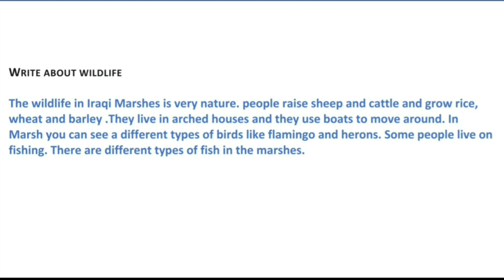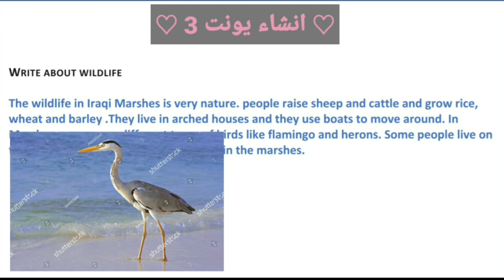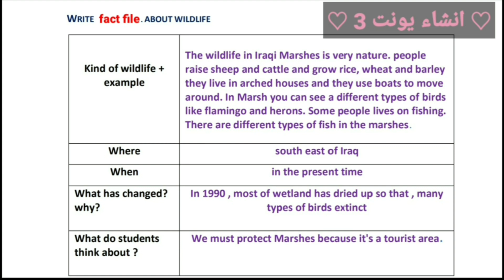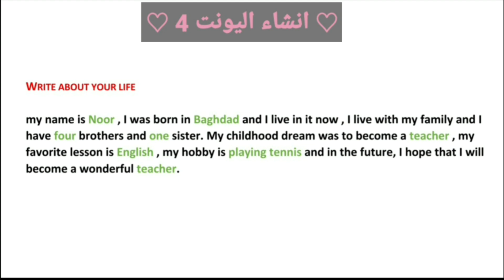انكليزي الثالث متوسط|انشاءات اليونت 3,4|اكتب عن الحياة البرية\اكتب ملف عن الحياة البرية+اكتب عن نفسك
انكليزي الصف الثالث متوسط

انشاء يونت 3 : اكتب عن الحياة البرية   00:17
                   اكتب ملف عن الحياة البرية  03:55

انشاء يونت 4 : اكتب عن نفسك   07:21